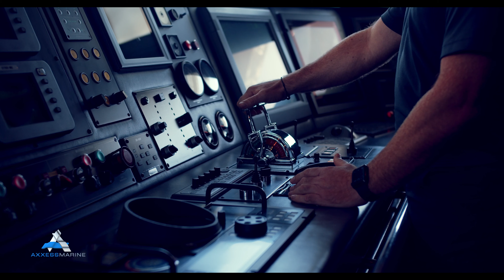Axxess Marine | Arbema Yacht Antenna Installation Video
Ever wonder how those large antennas are placed on Mega Yachts? Here's a video of the professional workers of Axxess Marine & Arbema replace and install new data antennas.